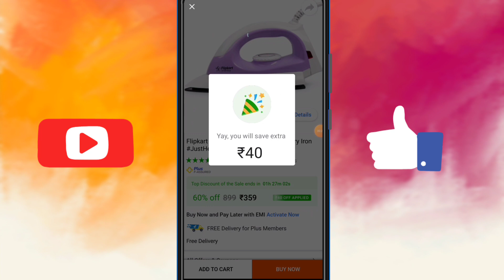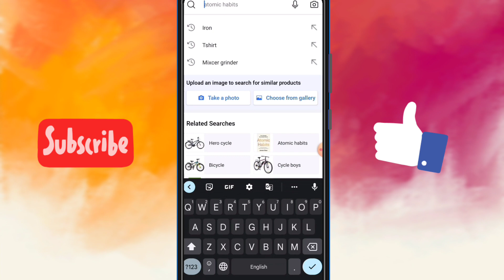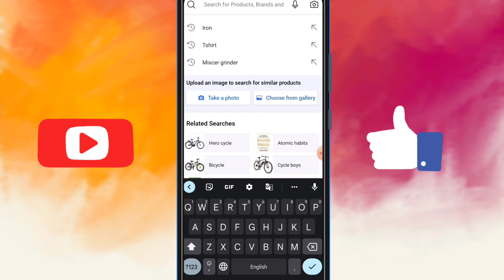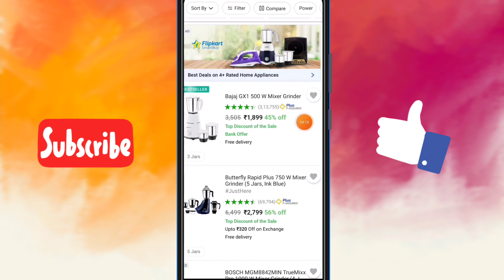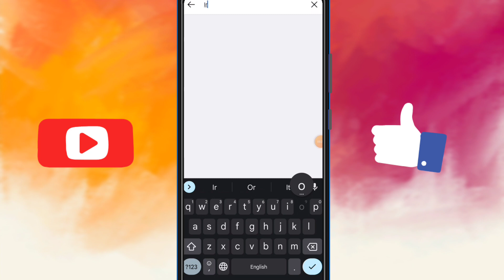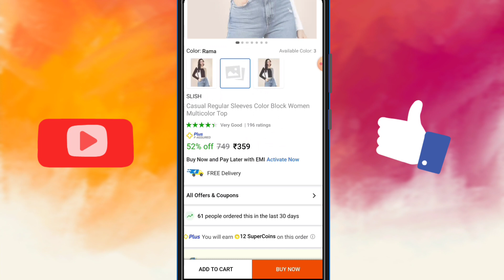How To Get Discount On Flipkart | Tap To Save New Offer | Flipkart Product Discount Trick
👋 Hii Friends Welcome To "Dipayan Tech" Channel ❤️

🏃 About Me.

Dosto Mara Nam "Dipayan Mondal" Hai Or Ma Berhampur City Sa Hu or Accha LadkA Hu 😄|

Flipkart Product Discount Trick |

In This Channel You Can Get Flipkart Tips And Tricks , Free Shopping Bugs , New Earning Apps , Unboxing and Many More 😀 👌

🎥Video Suggestion For You👇😊

flipkart video game new update
flipkart video
flipkart new update
flipkart video new update
flipkart game hack trick
flipkart video game
flipkart video kab aiyaga
flipkart video kab chalu hoga
super coin hack flipkart
flipkart answers today
flipkart earn supercoins
flipkart game
flipkart gift card earning app 2022
flipkart hack
flipkart supercoin game hack
flipkart video game kab aiyaga
how to earn supercoins in flipkart
how to increases supercoins on flipkart
super coin
unlimited loot
upcoming flipkart sale 2022
flipkart game hack kaise kare
flipkart
flipkart new game today
2500 gift voucher flipkart
flipkart 2500 gift voucher not available for you
how to hack flipkart super coins
flipkart supercoin kaise kamaye
flipkart new update today
dipayan tech